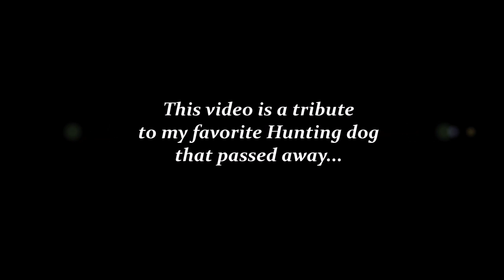In memory of a Great Dog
Αφιερωμένο εις μνήμην ενός αξιαγάπητου σκύλου.
It' s true.
When i come to you in dreams,
I'm really there.
When you see me out of the corner of your eye,
I'm really there.
When you 'sense' me around the place ,
I'm really there.
I haven't left you not really.
My spirit is everywhere,
but espesially with you.